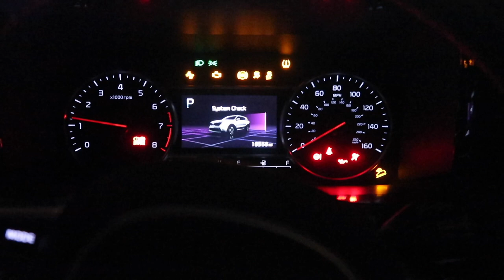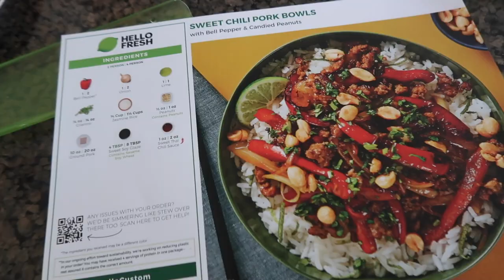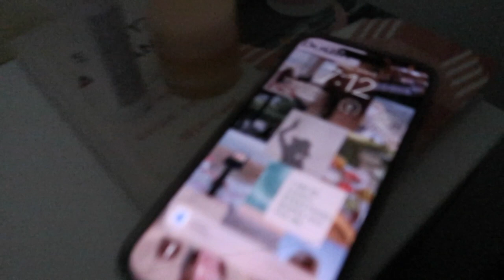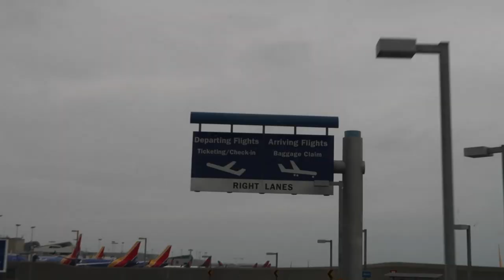travel vlog: pack with me, ulta haul, and more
okay this just made prepping for travel 100x more fun - hope you guys like :)